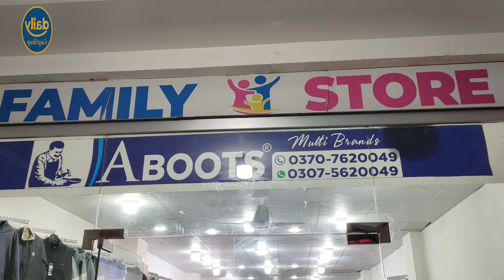Asli wala Discount | Daily GupShup